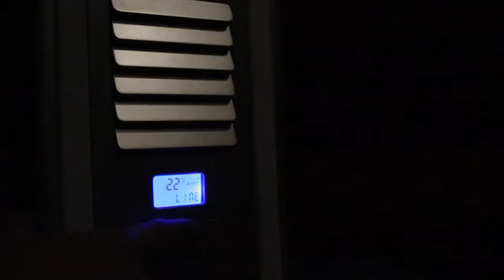Coolala Solar Powered Portable Air Conditioner » Gadget 3